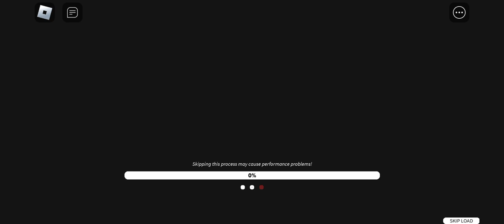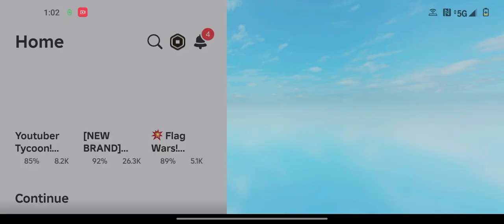BillionzEnt Gaming World "Updates" (Roblox)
ROBLOX
DownLoad & Stream On Spotify x AppleMusic